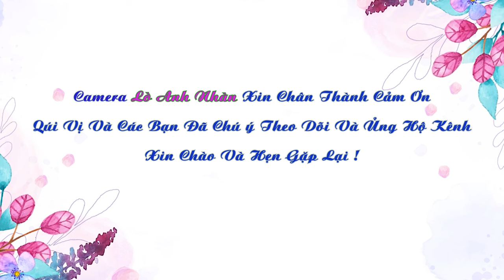Toàn Cảnh LTH Lò Tuân & Thu Hương, Bản Co Nôm, Xã Noong Luống, Huyện Điện Biên